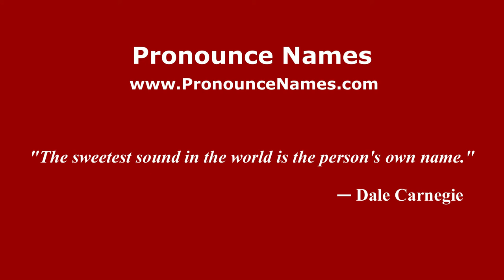How to pronounce Barbet (French) - PronounceNames.com